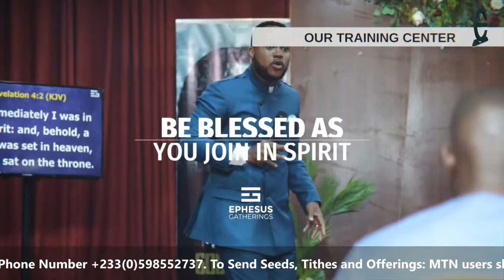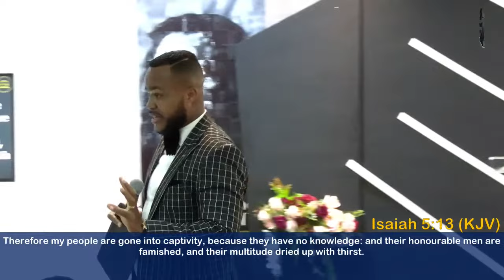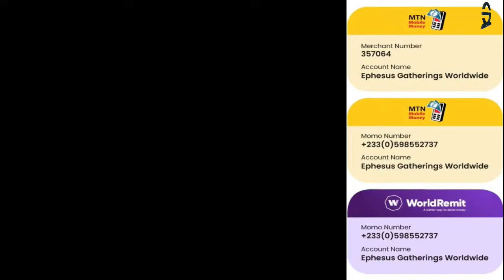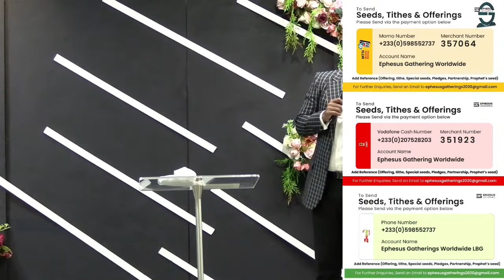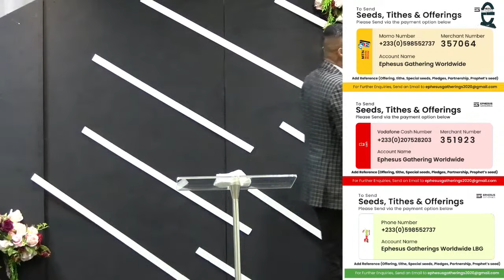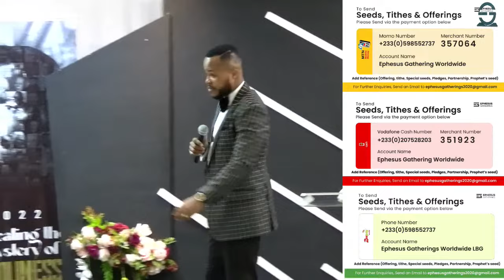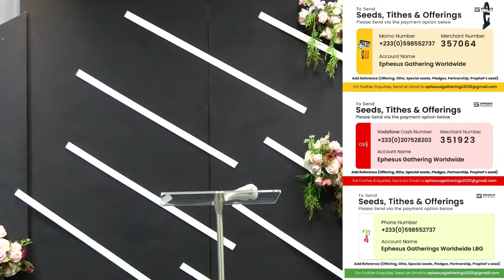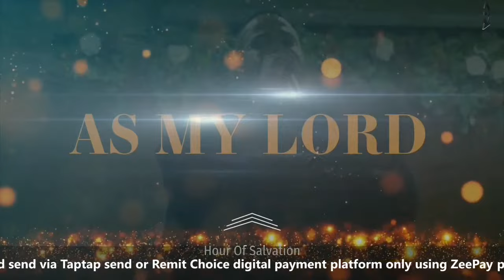LEGALITIES II (Repairer of the Breach)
II You are warmly welcome to tonight's broadcast II with PROPHET EDEM JULIUS-CUDJOE II TOPIC:LEGALITIES II ( Repairer of the Breach)II DATE: 11TH  September, 2022 ||